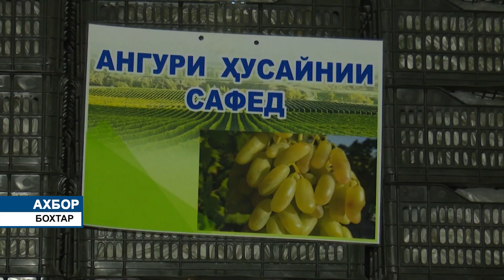Президент Таджикистана открыл мебельное предприятие в Бохтаре.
Президент Таджикистана принял участие в церемонии открытия мебельного предприятия.в Бохтаре.